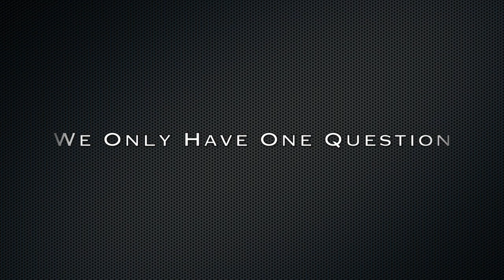Muscle Car Central's Mission, Passion, and History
Camaro Parts: Camarocentral.com
Firebird Parts: Firebirdcentral.com
Chevelle/ Nova Parts: Musclecarcentral.com

When restoring a Camaro, Firebird, Chevelle, or Nova, there are many things to consider; "Where am I going to get my parts?", "How many people sell these parts?", "How long does this usually take?", "What if I do not know how to do something?", "Who am I buying these parts from?". These are just some of the questions that come up throughout the process.

Rest assured, we are here to help. We want to see your project all the way through, from beginning to end, start to finish or anywhere along the way.

Muscle Car Central (MCC) is filled with like minded people pursing the same goal, getting your car finished the way you like it!

We are excited for where we have come and where we are headed. Our mission is to offer assistance to any person pursing parts for their muscle car!